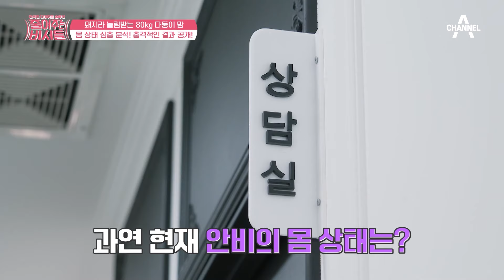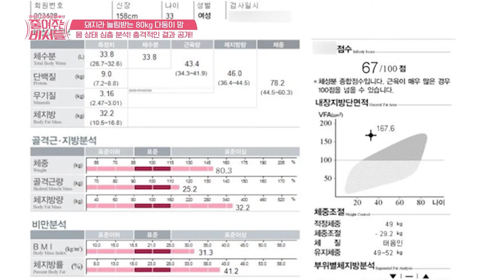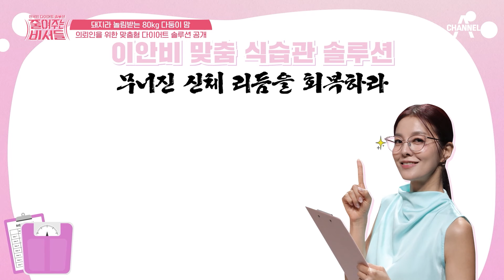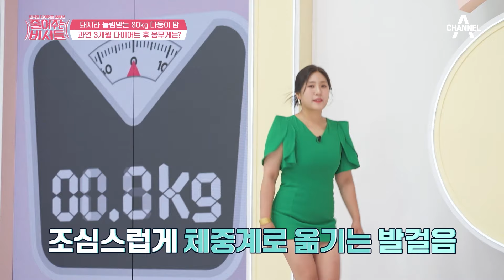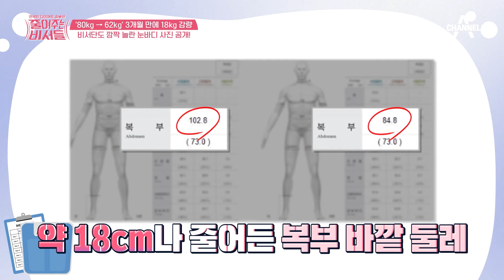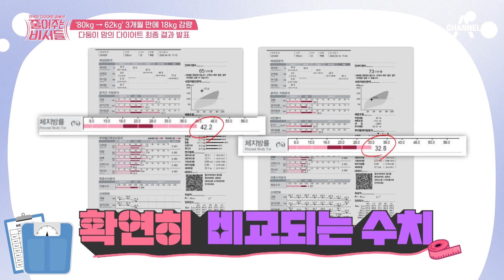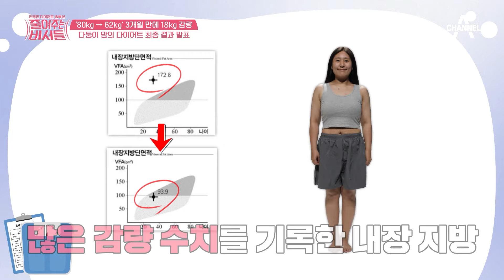엄마 뱃살 슬라임이라고 놀리던 삼형제! 3개월동안 약 20킬로 감량한 엄마를 본 후의 반응은? | 줄여주는 비서들 2회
엄마를 놀리는 아이들에 상처 받고 다이어트 결심한 의뢰인!
과연 3개월만에 유의미한 쾌거를 이룰 수 있을 지!

00:00 하이라이트
00:18 삼형제 다둥이 맘 의뢰인 등장!
02:38 의뢰인의 현재 몸 상태 체크
06:04 다정한 남편의 영상편지에 흘리는 눈물
09:12 의뢰인의 바뀐 모습은 과연??
12:47 과연 몇 킬로를 감량했을까?

아름다웠던 리즈시절로 되돌려드리는
전국민 다이어트 프로젝트 [줄여주는 비서들]